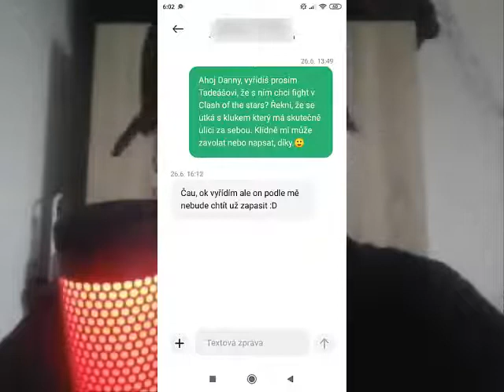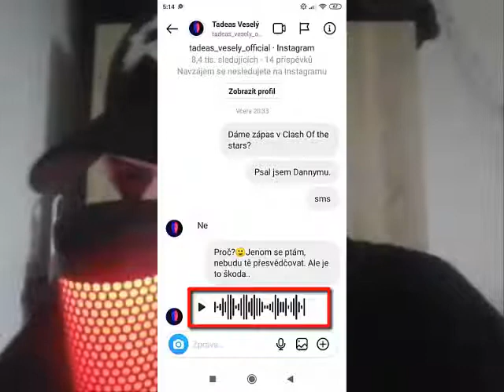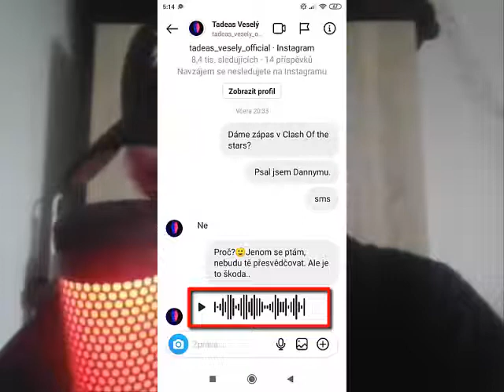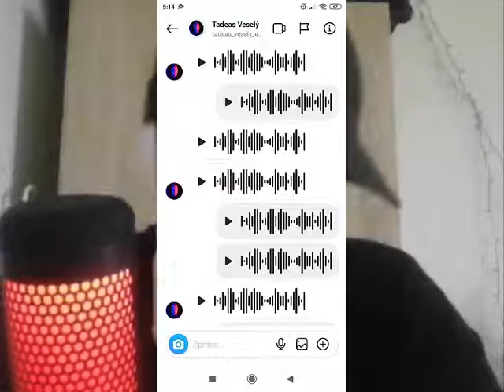Vyzval jsem Tadeáše z TVTwixx na fight!!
Zdravím, vítám vás u nového videa. Tentokrát trochu jiné. Nechci tímto videem Tadeáše nebo TVTwixx nějak poškodit, pouze chci upozornit na chování tohoto kluka. :-) Pište své názory do komentářů, rád si je přečtu.